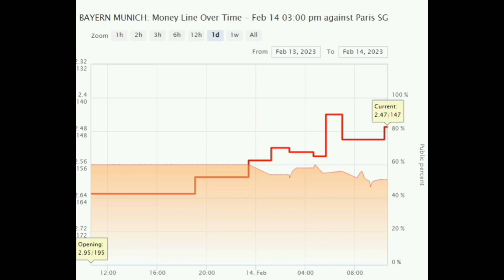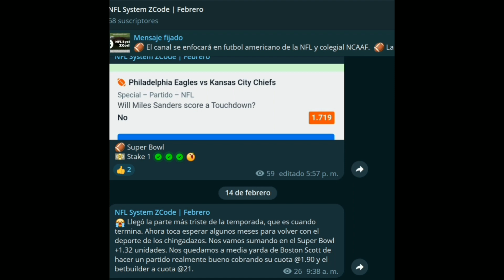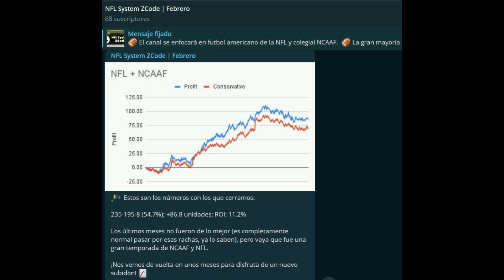Pronósticos Deportivos para hoy MARTES 14 de febrero 2023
¡Recuerda!
Dejar tu Like y comentarios
🏆 ¡Mucho éxito!